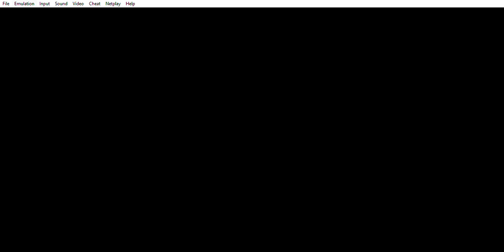World Heroes (SNES) - OST 23 - Brocken's Ending